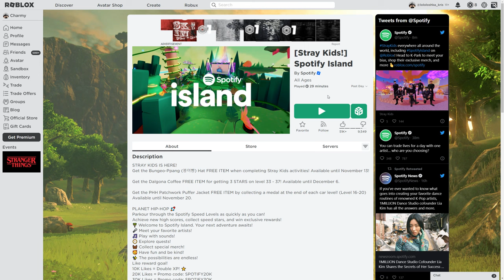How To Get BUNGEO-PPANG HAT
► Game link -
Spotify Island